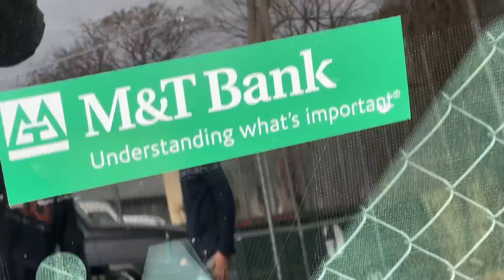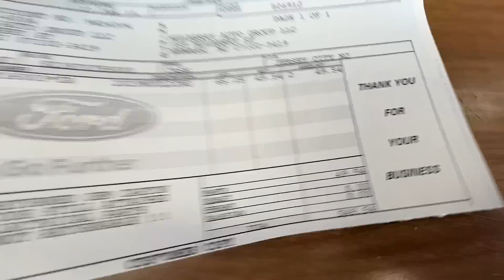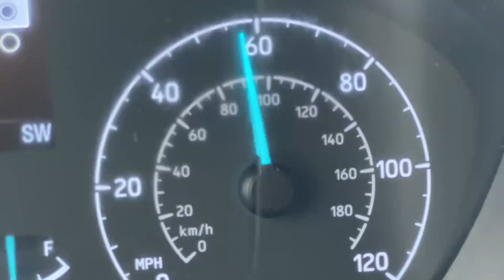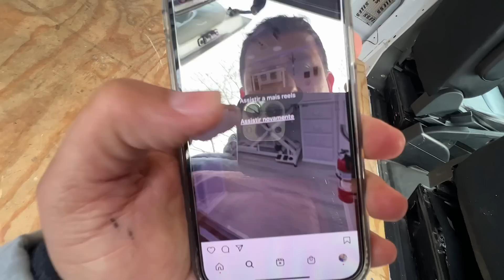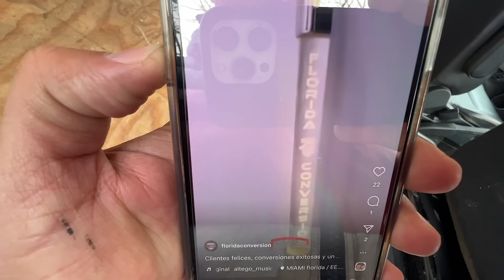SALÃO DE BELEZA DE CACHORROS ( VLOG BRAZUCANDO )